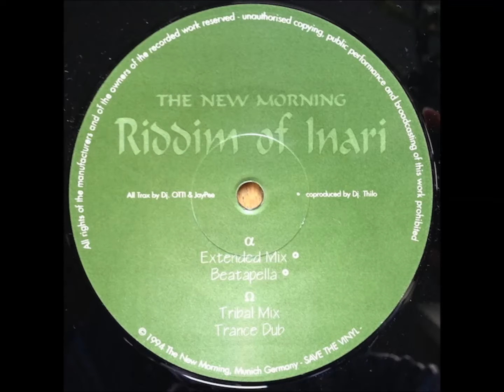The New Morning - Riddim Of Inari (Extendet Mix)